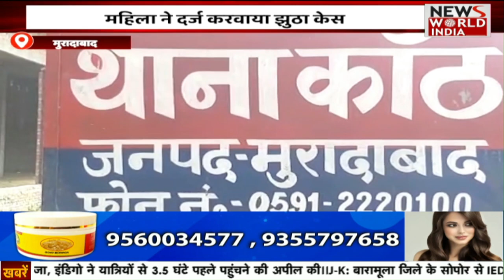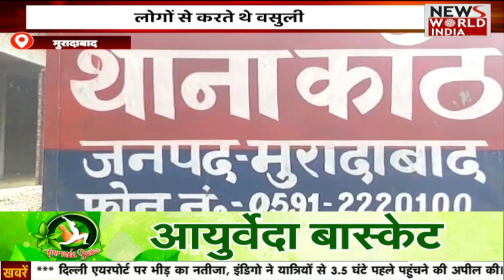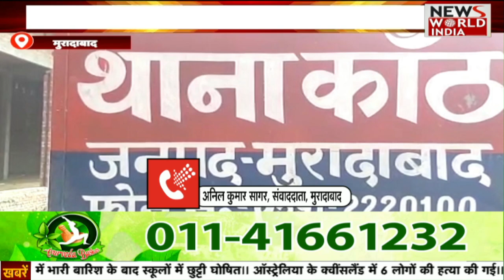तवांग झड़प पर राजनाथ सिंह ने बैठक बुलाई | NEWS WORLD INDIA